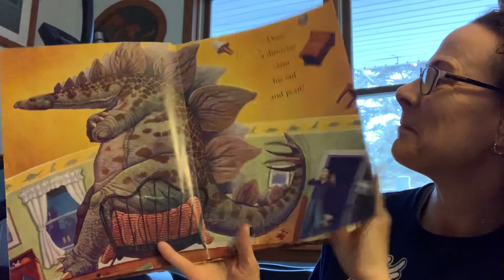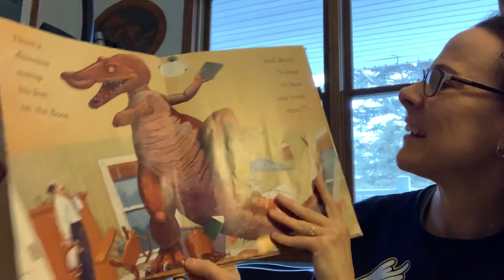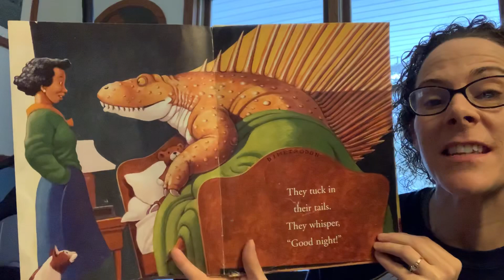How do Dinosaurs Say Good Night? ....we love this book!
Oh my! We read this story all the time in my classroom! Love it! 🦖🦕🦖🦕🦖🦕🦖Enjoy!

How Do Dinosaurs Say Goodnight?